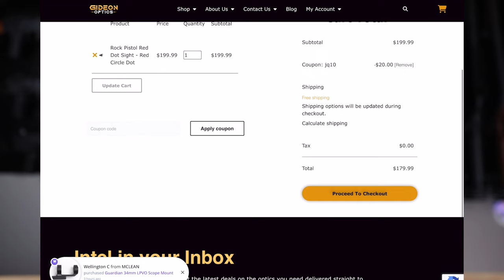I Spruced Up My OA 2311 With An Optic and Weapon Light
Get Entered to win the OA 2311
2. Buy a collectible to get entered to win
3. DEADLINE to ENTER is 05/31/24 @ 11:59pm PST

TrueShot Ammo:
They have everything you need at an affordable and unbeatable price! Use this link to get your ammo today